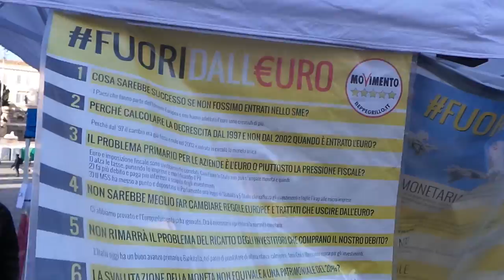Fedez Grillo Montesano Sabina Gazzanti M5S Manifestazione Roma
Manifestazione del M5S a Roma: si prevede Grillo,  Fedez,  Montesano, Sabina Guzzanti,  Dario Fo e non solo sul palco di piazza del popolo il 24 gennaio 2015 dalle ore 17.